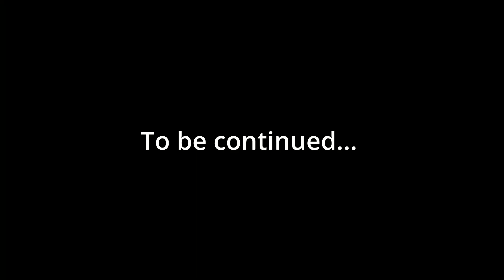MY CAMARO SS IS OFFICIALLY TOTALED!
My Camaro SS was officially considered totaled by the insurance company. Talks about my next car...